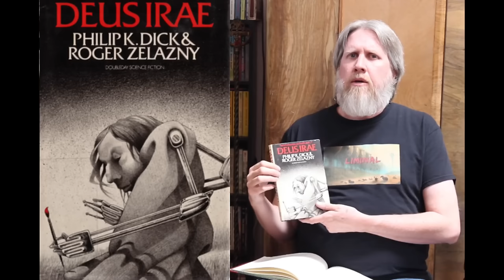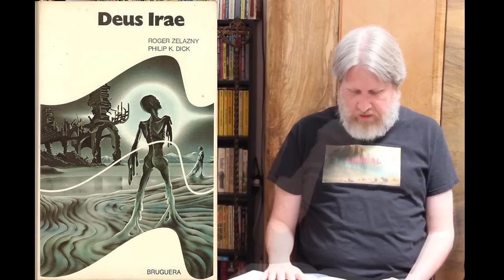A Psychedelic, Post-Apocalyptic, Forgotten Masterpiece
A review of "Deus Irae", an Alice in Wonderland-esque journey through a post-apocalyptic world, by Philip K. Dick and Roger Zelazny. The perfect Collaboration!